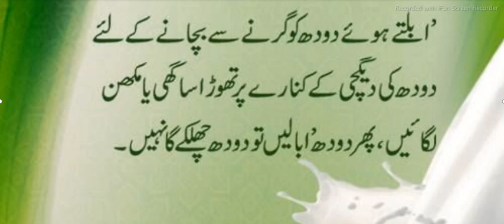Ahadees e Mubaraka Hadees in Urdu Sahih Bukhari and Muslim Sharif hadees in Urdu/ Hindi Ibrahim TV